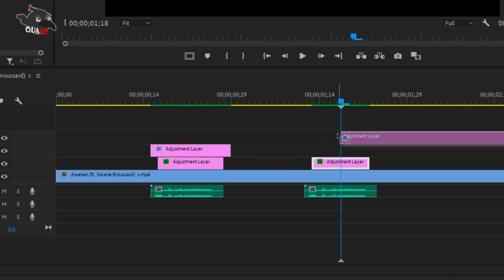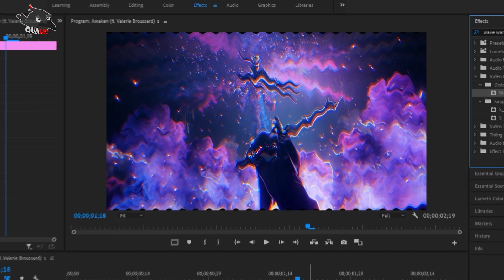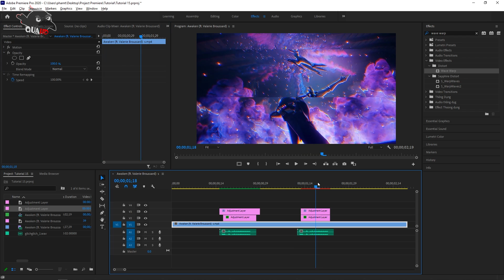Tập 2: Công thức làm Glitch effect trên Adobe Premiere | Quạ HD